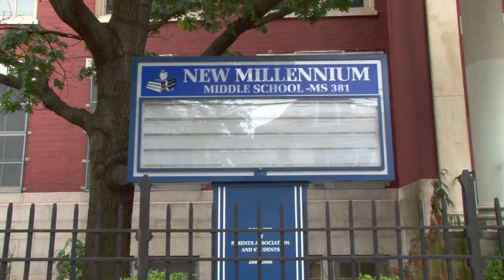M.S. 381 New Millennium